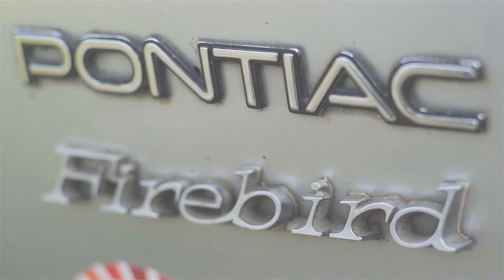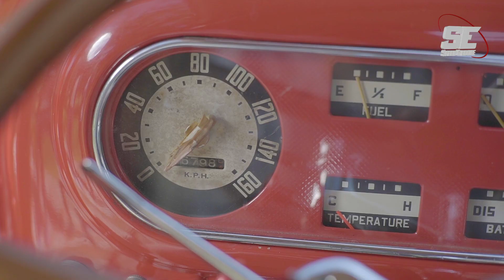FORD F-1 1950 EPISODIO 1 DESEMPOLVANDO EL GARAJE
Si te gustan los fierros, los autos clásicos. Este programa es ideal para ti. Te contamos la historia de cómo este carro sobrevivió al pasar del tiempo.

locación: San José de Puembo | Quito Airport An Ascend Hotel

Agradecimientos a :

Club tuercas y motores Ecuador

Ramiro Legarda